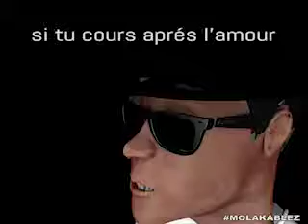MOLAKABLEZ BLAG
BREV...